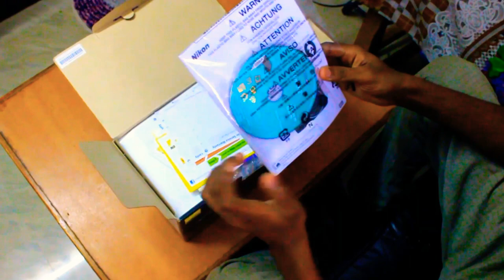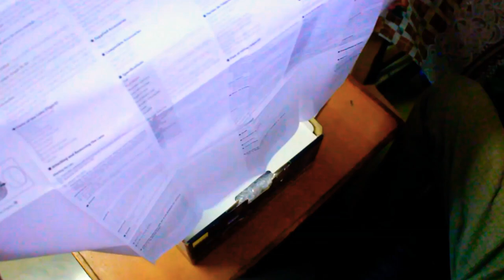Nikon d5300 unboxing and overview in 2020|navin chris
Features & details

Dop/cameraman
...Charan.

24.2 effective megapixels23.5 x 15.6 mm DX format CMOS sensor3.2-inch LCD vari-angle monitorExpeed 4 processorBuilt-in WiFiFull HD (1920 x 1080) movie, frame rate selectable from 60p/50p/30p/25p/24pComes with a 18-55mm VR kit lens, BF-1B body cap, BS-1 accessory shoe cover, DK-25 rubber eyecupAlso includes MH-24 battery charger, UC-E17 USB cable, DK-5 eyepiece cap, viewNX 2 CD, EN-EL14a rechargeable Li-ion battery, EG-CP16 audio/video cable, AN-DC3 strap, reference CD, 16GB card and camera bagCapture beautifully detailed photos and full-HD movies with the 24.2-million pixel DX-format CMOS sensor with no optical low-pass filter for superior image quality and definitionBuilt in Wi-Fi for transmitting high quality images to a smart device for simple sharing along with built in GPS function that records location dataExplore your creativity with the 3.2-inch, 1037k-dot vari-angle LCD monitor with wide viewing angleNikon's new EXPEED 4 Image Processing Engine to ensure even clearer photos and movies than before with shooting in low lightThis updated kit boasts a much smaller, lighter, retractable 18-55mm VR II kit lens, making it more comfortable than ever to carry a Digital SLR

This is the unboxing video of Nikon D5300 DSLR With AF-P 18-55 VR + AF-P 70-300 VR lens kit. Amazon links - 1. Nikon D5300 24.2MP DSLR Camera with AF-P 18-55mm 2. Nikon D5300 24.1MP DSLR Camera with 18-140mm 3. Nikon D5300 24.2MP DSLR Camera with AF-P 18-55 and AF-P DX NIKKOR 70-300mm Flipkart buy link -- Nikon D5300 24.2MP DSLR Camera with AF-P 18-55mm Accessories links - Screen Protector Camera Case Rechargeable Li-Ion Battery Nikon DSLR Shoulder Camera Bag- Black Cleaning Kit Class 10 Memory Card Nikon D5300 key features * 24.1MP DX format CMOS sensor, without OLPF * EXPEED 4 processing * ISO 100-12,800 standard, up to 25,600 expanded * 5 fps continuous shooting * 39-point AF system, 9 sensors cross-type * 2016-pixel RGB metering sensor * 1080p60 video recording, built-in stereo mic * 1.04M dot 3.2" vari-angle LCD monitor